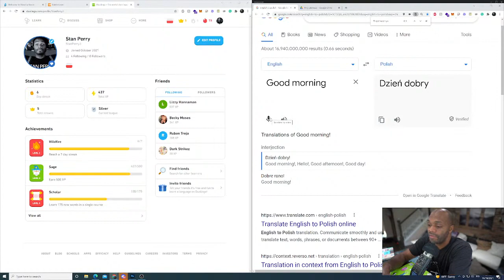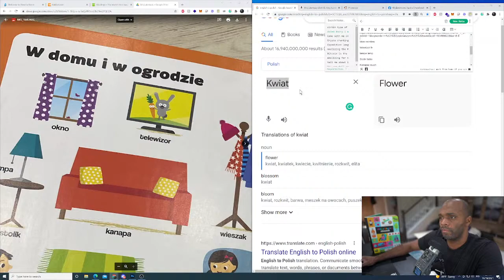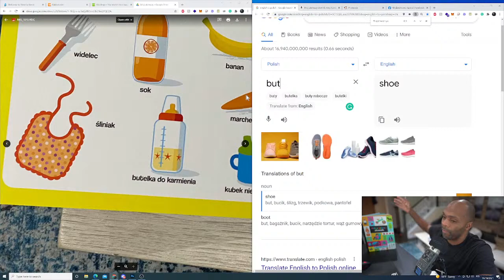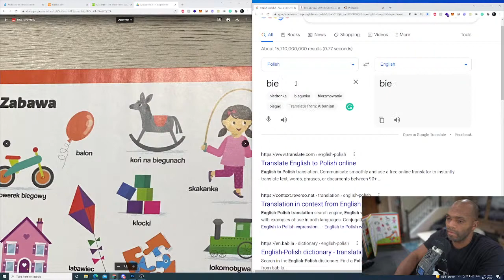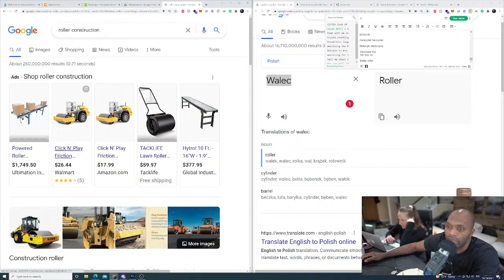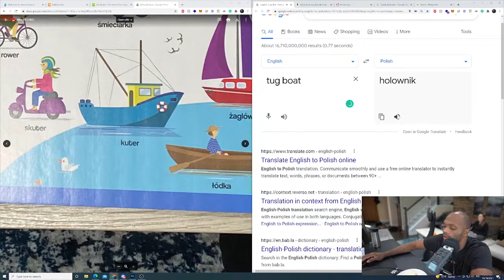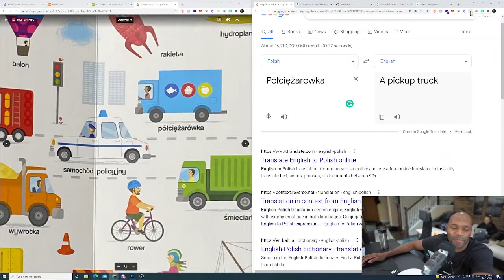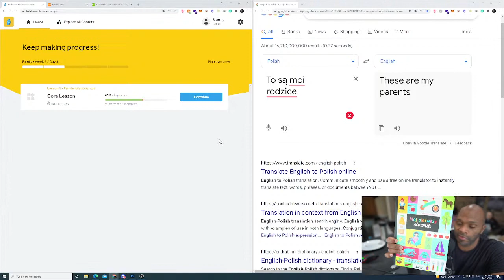Stan Learning Polish vlog 17 reading Mój pierwszy stownik very slowly (part1)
dzień dobry i witam na moim kanale
Porozmawiajmy trochę po polsku
dwa tygodnie = two weeks
StanPerry3 duo lingo
stanperry#2599 on discord
jestem na bieżni

Twoje dlaczego musi być większe niż powalenie

notes for vlog 17

HOMEWORK FIND  digraphs and trigraphs polish

mój pierwszy słownik

w domu i w ogrodzie

okno window

telewizor tv

lampa lamp

Stolik table

Kanapa couch

Dywan rug

taczka wheelbarrow

Wieszak hanger

fotel armchair

krasnal ogrodwy garden gnome

Kwiat flower

Drzewo tree

Dom house

Słońce sun

Okap hood

Okap piekarnika oven hood

Kuchenka stove

kot cat

biblioteczka bookcase

Odkurzacz vacuum cleaner

Pralka washing machine

lodówka  refrigerator

Przy stole at the table

Sałata LETTUCE

Ciasteczko cookie
Ciastko cookie

Talerze dishes

łyżka spoon

Pomidor Tomato

widelec  fork

sok juice

śliniak bib

Butelka do karmienia feeding bootle

huśtawka swing

jabłko apple

nóż knife

Banan banana

marchewka carrot

ZABAWA Game

rowerek biegowy balance bike

Balon ballon

Koń na biegunach Rocking horse

skakanka jumping rope

klocki construction set

bloki blocks

domek dla lalek dollhouse

latawiec kite

puzzle puzzle

lokomotywa locomotive

zjeżdżalnia slide
Zjeż dżal nia

piłka ball

konik na sprężynie pony on a spring

bączek spinning top

pojazdy vehicles

po jaz dy

Helikopter helicopter

Motocykl motercycle

Taksówka taxi
Tak sów ka

Walec roller
Wal ec

spychacz bulldozer
Spy chacz

koparka-ładowarka excavator - loader

Betoniarka concrete mixer

wywrotka trolley

rower bicycle

skuter scooter

kuter cutter
Łódź boat

łódka boat

żaglówka sail boat
sailboat

śmieciarka garbage truck
samochód osobowy  car(personal)

karetka pogotowia ambulance

rakieta  rocket

hydroplan hydroplane

Samochód policyjny police car

poli cyj ny

Półciężarówka a pickup truck
Pół cięża rówka

samolot myśliwski fighter plane
myś liw ski

Chłopcy nie są braćmi są kolegami the boys are not brothers, they are friends

To jest moje dziecko this is my baby

To są moje dzieci these are my children

jest (singlar)
są (many)

jego his
jej hers
ich theirs

nasz ars
mój mine